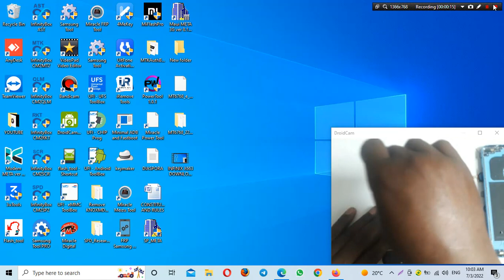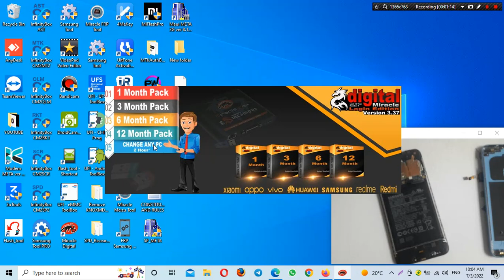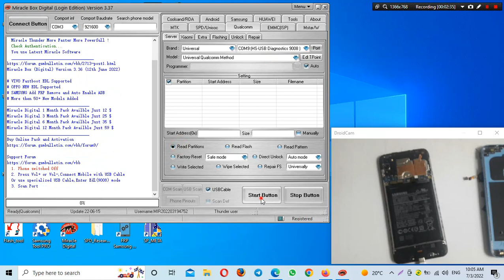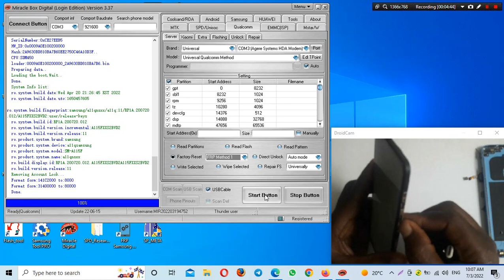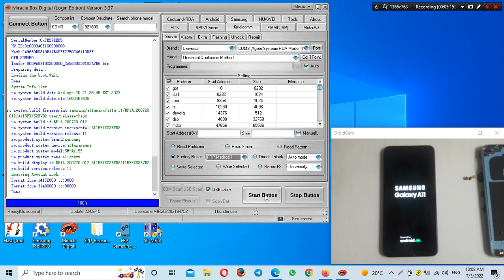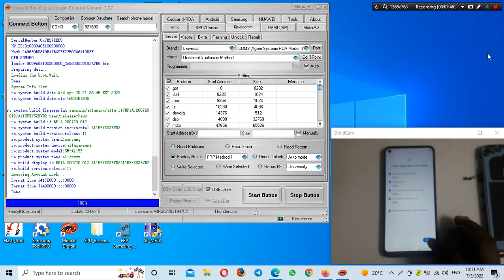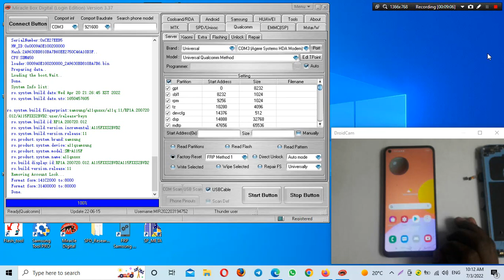GALAXY A11 SM A115F DS FRP REMOVAL MIRACLE DIGITAL CODE NOT WORKING USE TEST POINTS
GALAXY A11 SM-A115F/DS FRP REMOVAL MIRACLE DIGITAL CODE NOT WORKING USE TEST POINTS. Qualcomm HS-USB QDLoader 9008 Drivers
Miracle Box Digital Login Edition, Miracle Box Ver 3.36 without box , Instant Activation
Download and install miracle box Digital login Edition
For Instant Activation

REGARDS:
JOSTO GSM